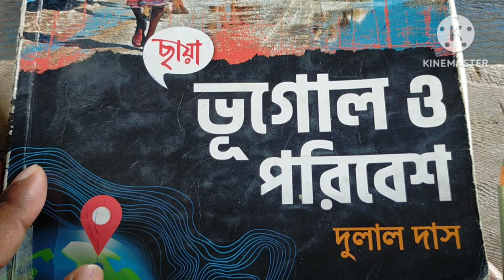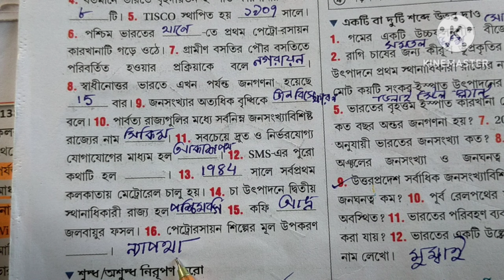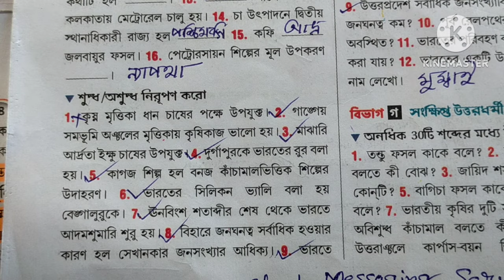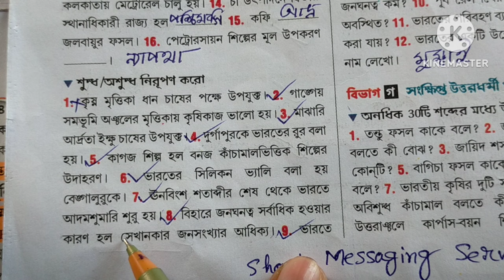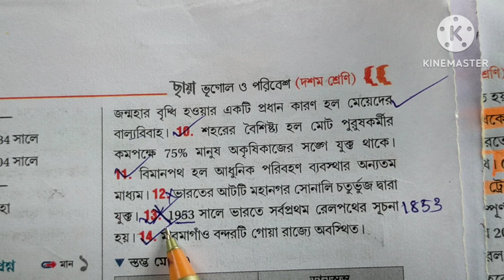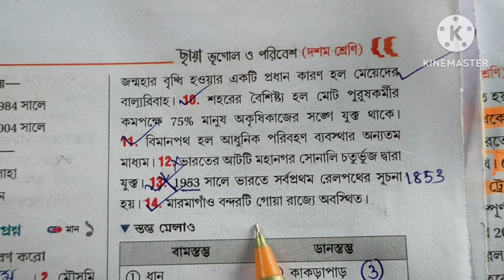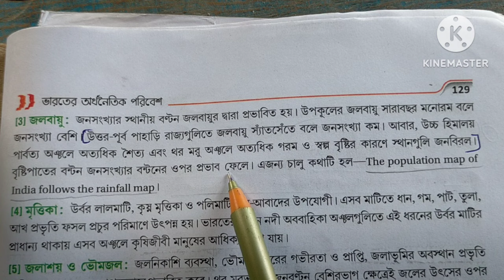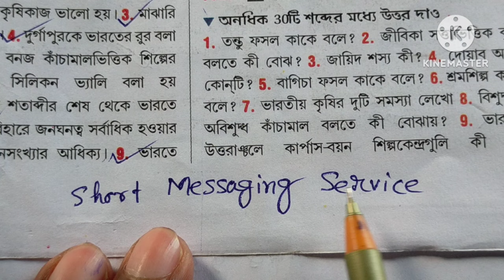Class 10 Geography Chhaya chapter 6 text book question answer part 2 // Dulal Das // ষষ্ঠ অধ্যায়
Class 10 Geography Chhaya chapter 6 text book question answer part 1 // bhugol-6 //  ষষ্ঠ অধ্যায়

Class 10 geography Chhaya chapter 6 textbook answer part 2#, (x) bhugol adhyay 6#, দশম শ্রেণীর ভূগোল ভারতের অর্থনৈতিক পরিবেশ অনুশীলনী উত্তর#, class 10 geography chapter 6 question answer part 2#, class 10 Geography chapter 6 MCQ#, class 10 bhugol Chhaya sastha adhyay anushilan Uttar#, class 10 Geography Chaya lesson 6 part 2#, bhugol#, geography#, Chhaya bhugol#, class 10 Geography Dulal Das chapter 6 part 2#